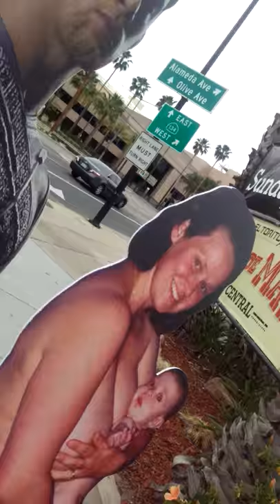Channing Tatum and Vanessa Bednar